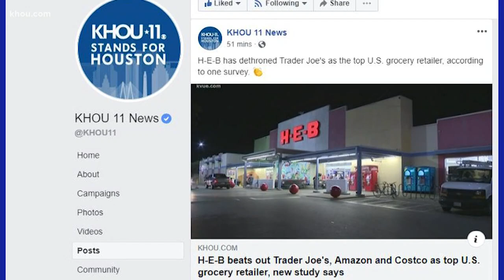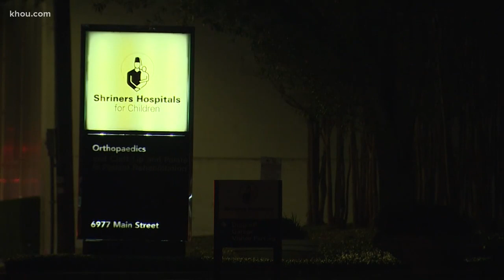Shriners Hospital for Children in Texas Medical Center is closing and parents are shocked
A big change is coming to the Texas Medical Center, the Shriners Hospital for Children will be closing that location and consolidating with the Galveston branch in 2021. Mel Bower, director of Marketing for Shriners, confirms the Houston Shriners hospital will consolidate with the Shriner’s hospital in Galveston. Bowers says they are consolidating to make services more efficient for patients, who he says shuttle back and forth between the hospitals.